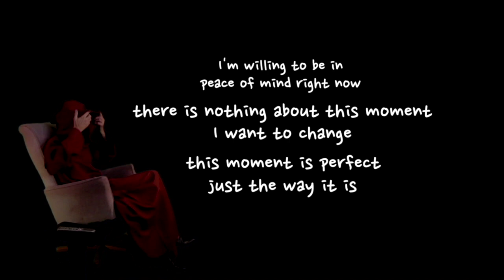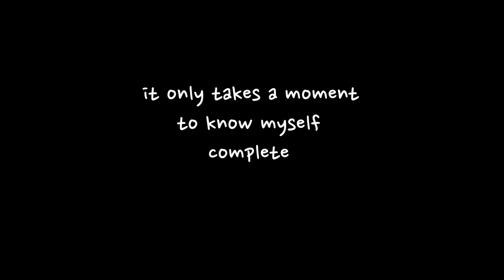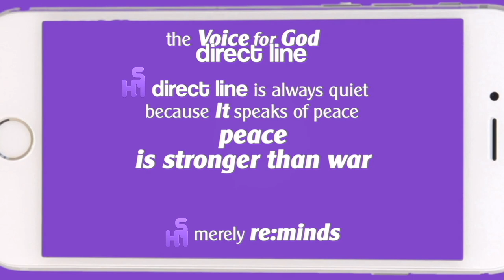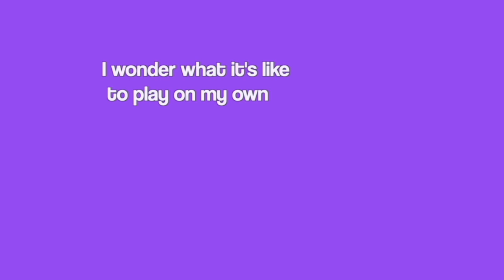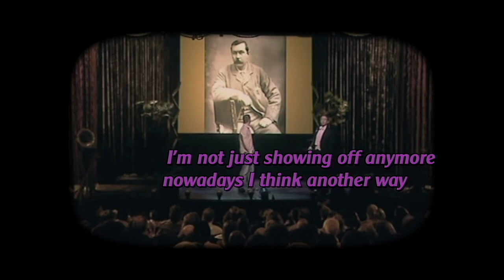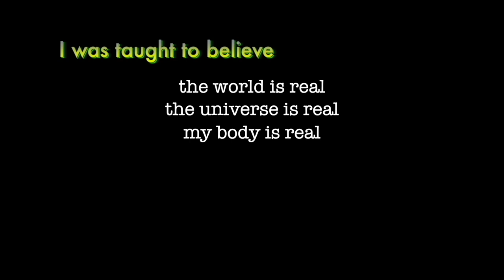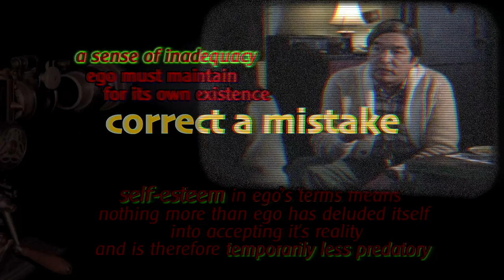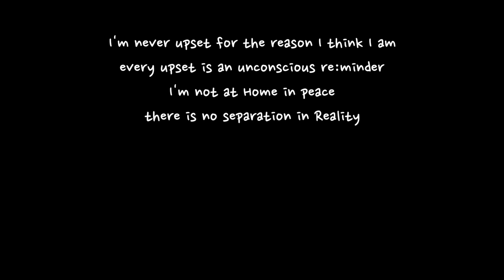A Course In Miracles Learning 5 aware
The fifth and final Learning instalment to explore the teachings of A Course In Miracles from the Digital World Perspective.
Learning 5 aware contents:

BLISS DISTRACTION DEFENSE RESPONSE
trying to change things to have an experience that lives up to my ideal of what I think is perfect
AWARENESS OF PEACE OF MIND
Reality re:mind
“there is nothing about this moment I want to change
this moment is perfect just the way it is”
this disables UReGO’s bliss distraction defence response

A BATTLEGROUND
the world of the dream-game where I experience mind upsets and body stress based on my interpretations of the signals I perceive
ABOVE THE BATTLEGROUND
I interpret the signals another way and am un:willing to think of myself as a body in the chaos conflict and confusion
PEACE PORTAL
the thought of Peace is the HS1 direct phone line
A MIND IN PEACE
Peace will not intrude on a mind in worry and regret

MY GREEN MAN
a projection of everything I’m not at peace with in myself
STORIES
wrong-mind tells 50,000 stories a day
4 out of 5 are regrets and worries
GOD KNOWS ME ONLY IN PEACE
my bias my labels my ideals my the voice

DRUNKEN MONKEY
I’m fearful to let go of what I know
to not think the predictable thought
EGO BOUNDARIES
training myself to stop thinking I know best
BIAS LABELS STORIES
prejudice for or against one thing or group compared with another
usually in a way considered to be unfair

AUTOPILOT
not blind and stupid just asleep operating on autopilot
BASIC CONFLICT
the conflict between love and fear is unconscious
THE UNDOING PROCESS
my part is merely to return my thinking to the point at which the error was made and hand it over to Holy Spirit in Peace
I DON’T FEEL GUILTY
Holy Spirit will undo all the consequences of my wrong decision if I will let It
AS I THINK SO SHALL I SEE

MY RADICAL MISSION
to live this dream-game in Peace
I CAN HAVE PEACEJOY AT WILL
I embrace my pain to win this game
THE NEW BEGINNING
these steps lead me from dreams of judgement to forgiving dreams and out of pain and fear
I SEEK TO MAKE THEM HABITS NOW
so I will have them ready and for any need

Reality re:mind
20 MINUTE MISSION IMPOSSIBLE 5
“I’m never upset for the reason I think I am
every upset is an unconscious re:minder
I’m not at Home in Peace
There is no separation in Reality
I decide for peace
I’m willing to be in Peace of Mind right now

Home behind the blocks to my awareness of Peace of Mind

Learning1 miracles
Learning2 notice
Learning3 decide
Learning4 willing
Learning5 aware

Some sections of the video are masked due to copyright restrictions.
To stream or download the complete program of five Learning videos for free, plus additional materials, please go to holyhandyman.com.